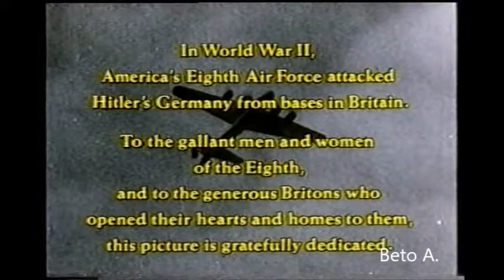O Reencontro em Fairborough (Abertura dublada)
Abertura dublada do filme "O Reencontro em Fairborough" ("Reunion at Fairborough"). Por lapso, a Record omitiu o artigo "O" do título do filme que ficou somente "Reencontro em Fairborough". Não tenho interesse em troca de filmes. Somente troco seriados de cinema, séries de TV e desenhos antigos que sejam raros. Distribuição: Columbia Pictures Television (Atualmente, os direitos do filme pertencem à Sony Pictures). Versão brasileira: Herbert Richers. Postado por Beto A.